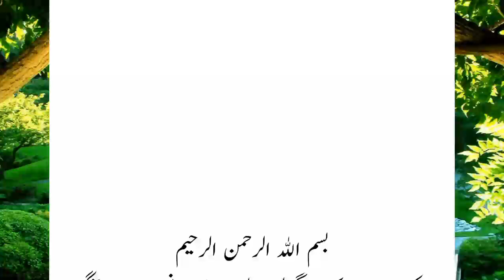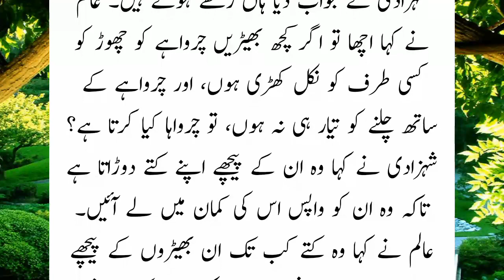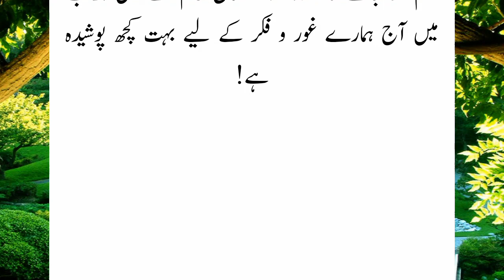Halakoo Khan Ki Alam sa Mulaqatt | Alam ki Aqal Mandy | Islamic Story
Halakoo Khan Ki Alam sa Mulaqatt || Alam ki Aqal Mandy || Wisdom story of Alam || Islamic Story II @lSLAM.360 .